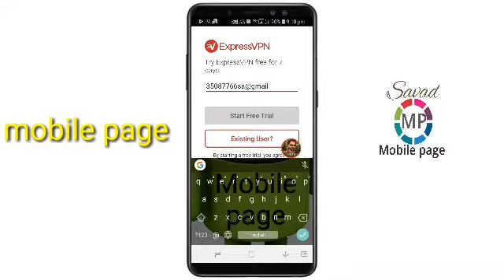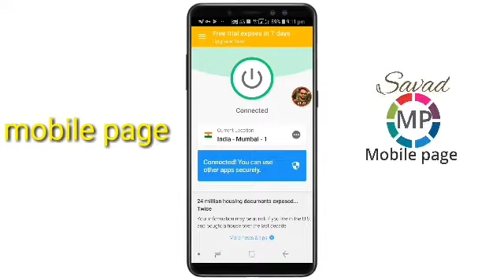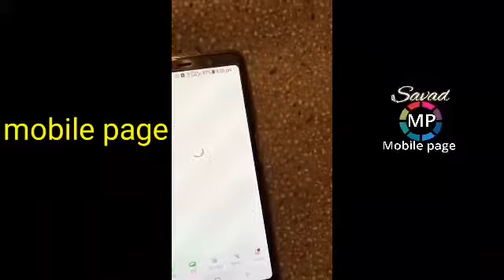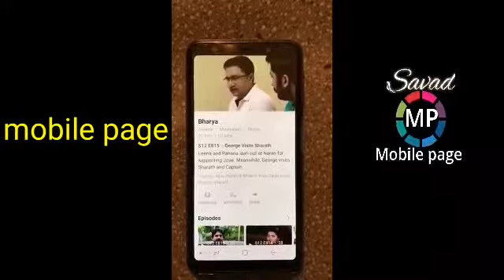Hotstar gulf countries 2019